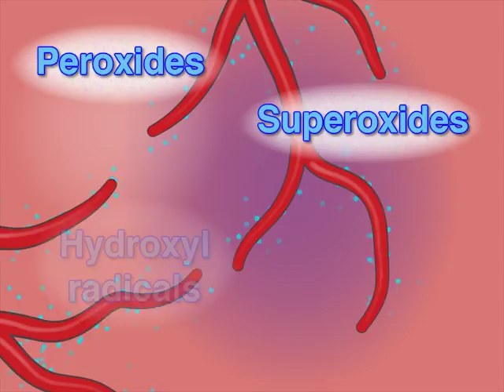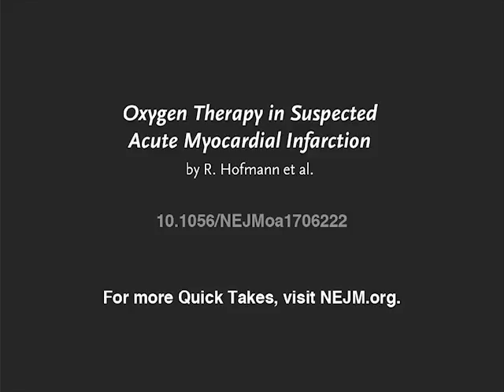Outcomes with Oxygen in Suspected Myocardial Infarction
Supplemental oxygen has been routinely recommended for patients with suspected acute MI, but too much oxygen may contribute to reperfusion injury. Is routine use of oxygen warranted? New research findings are summarized in this short video.